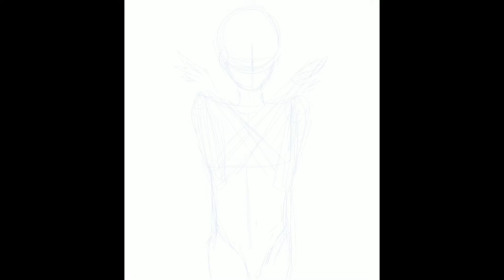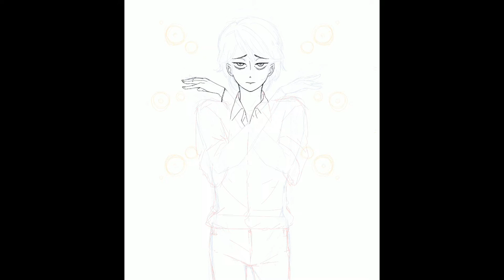OC Shimanaka Itaru - ProCreate Speedpaint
Uhh hey...
Wow, it's been more than a year since I uploaded a video, hahah... sorry, I've been dead and I legit forgot that I have a yt account HAH I'm so funny...! Anyhow, I'm alive and I'll start publishing more speedpaintings here cuz, why not..? And if I disappear for a year again, you have my permission to slap my face.

Btw, sorry if the quality is bad. ProCreate has its auto-screen recording thingie and it's not the best in image quality... but hey, better this than nothing!

【Tools used】
iPad Pro
Apple pencil
ProCreate
iMovie

【Original character/s】
Shimanaka Itaru (Nattugglan OC)

【MUSIC】
AmScape Extended Version - AntuNahuel

【Social Media/Support】